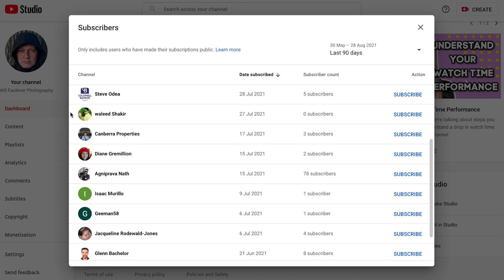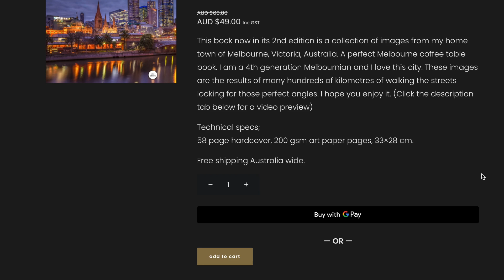This ! This Is Why I Cant Upload To YouTube !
In this video, I share with you why my content has stagnated over the last month. Please stay with me YouTube family. I appretiate your support.

Video credit to 7 News Australia.